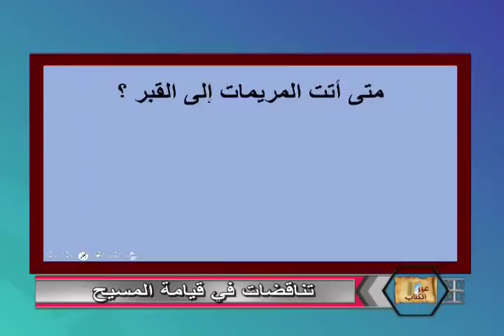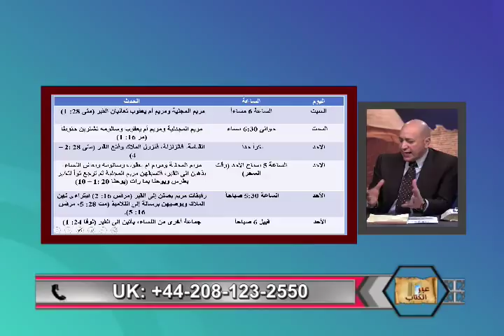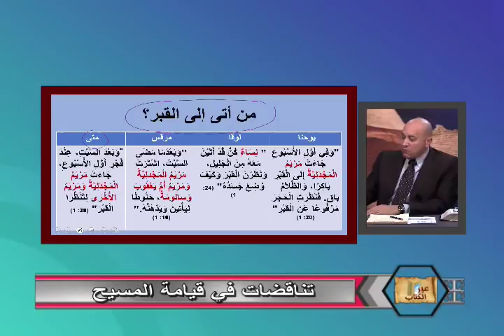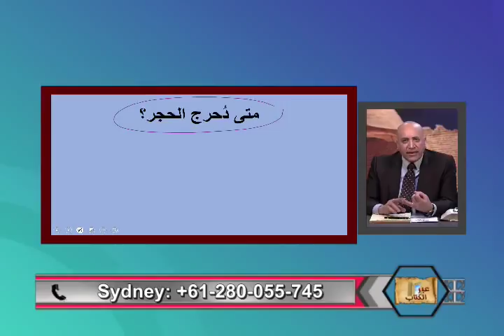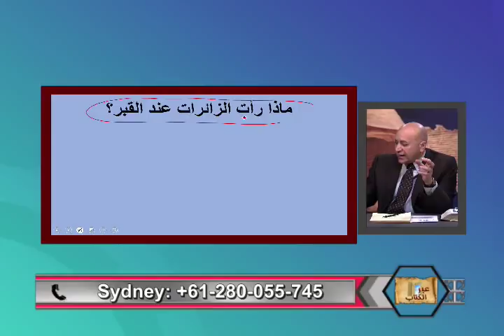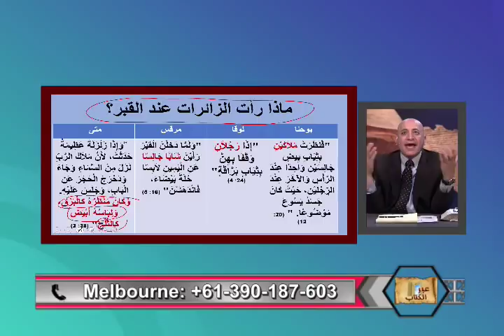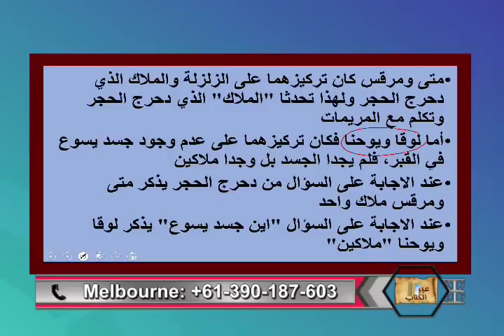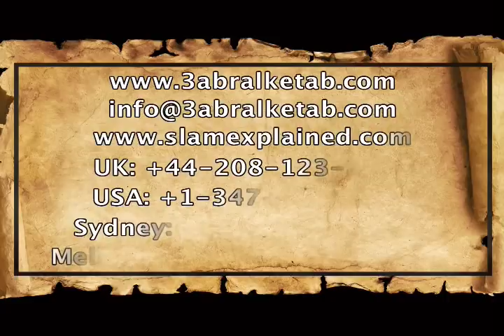تناقضات في قيامة المسيح -عبر الكتاب - 236